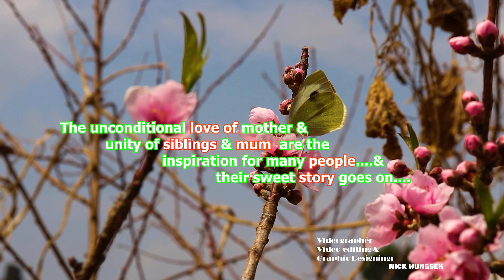Tangkhul Traditional Attires & Costumes Showcase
Worngam Prudence MN, Louisa Horam & Helina MN Traditional Attires & Costumes Showcase Album